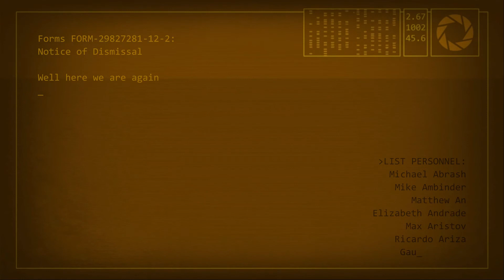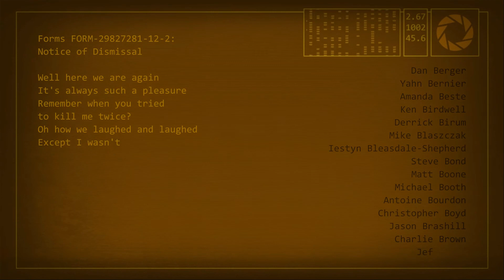Portal 2 | (Mostly) Blind play through | Part 17 - Finale